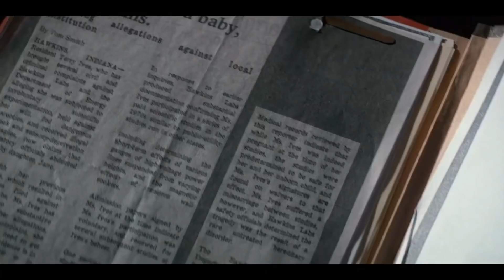Stranger Things Season2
Welcome to Narrator' Cut, this channel is intended to help you better understand the movies and save your time from the lengthy or even boring ones.

In this video, we will be discussing [Stranger Things S2] In the fall of 1984, Will Byers finds himself the target of the Upside Down as a large tentacled entity called the Mind Flayer soon terrorizes the citizens of Hawkins, drawing back Joyce and Hopper along with Mike's sister Nancy, Will's brother Jonathan, and Nancy's boyfriend Steve, as well as Will's close friends; Mike, Dustin, and Lucas. The whole group along with Californian newcomer Max as well as a missing Eleven must join forces once again to prevent the threat from increasing

Six Strangers Find Themselves in a Deadly Room And Their Only Hope For Survival is to Find a Way Out

A Man That Has Been Infected by a Deadly Virus And Has 48 hours to Find His Daughter a New Home

An App That Predicts Your Death And Gets You Haunted By a Demon Until The Timer Hits Zero

Narrator's Cut - Narrator's Cut is the top place for movie recaps and story recaps which will help you better understand the movies and save your time from the lengthy or even boring ones.